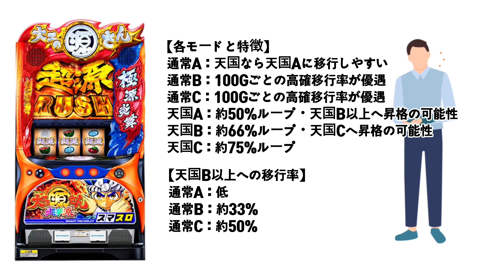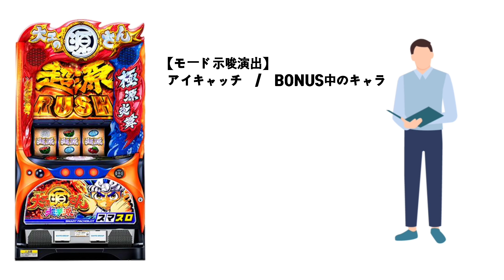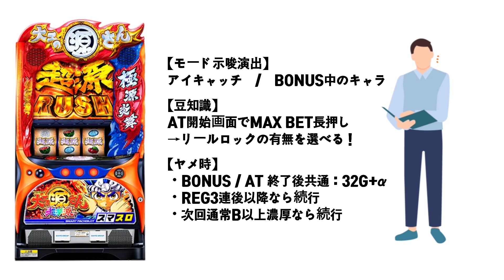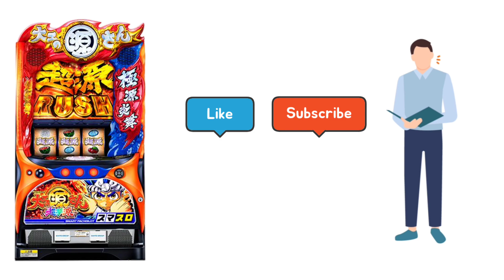【パチスロ新台／スマスロ大工の源さん超夢源】ハイエナ狙い目をサクッと解説!!究極の2択でATを勝ち取る!!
仕事終わりにハイエナでコツコツ稼いでいるサラリーマンです。パチスロ6号機から6.5号機、スマスロで稼働中の個人的に拾えている狙い目やヤメ時を紹介しています。

機種名：大工の源さん超夢源
メーカー：三洋(SANYO)
純増：2.7枚
コイン持ち：33G
導入日：2023年11月6日
導入数：10000台